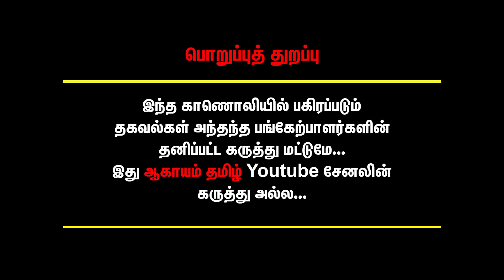'ஆளுநர் எடுபடலனு சாதியை கையில் எடுத்திருக்கிறார்' - Journalist Natchiyal Suganthi | BJP | RN Ravi